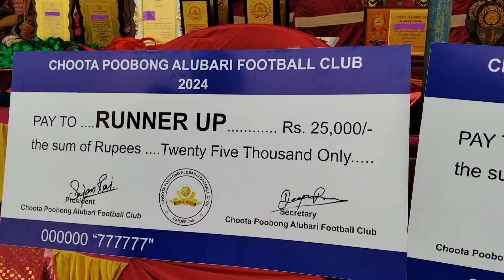Chota Pubong Football Final Match Tongsong Vs Chongtong FC youtube soccer #sports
Chota Pubong Football Final Match played between Lower Tumsong Intech Tea Estate who had borrowed players of KFC Kanchanjanga football club and Jhapa Nepal with Chongtong Sallabari football club Darjeeling.